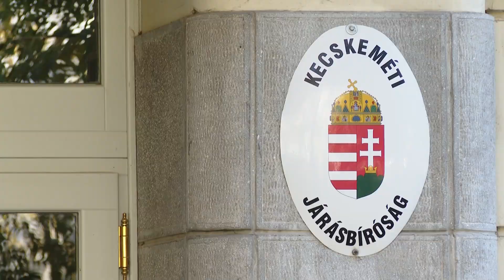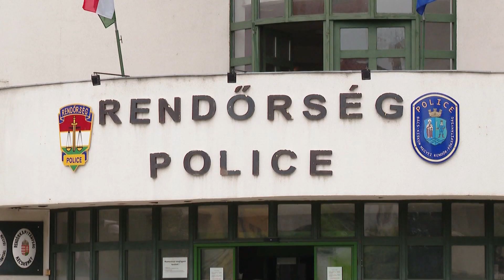Kecskeméti boltok és benzinkutak réme állhat bíróság elé